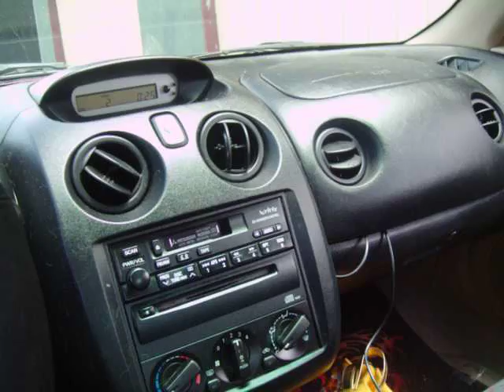Disturbed in the Car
I drove with my friend tony. we were listening to disturbed. so while we were waiting, i decided to videotape us rocking out to my favorite band.